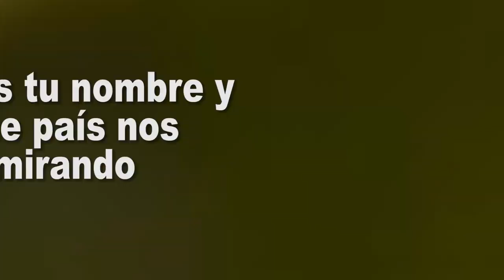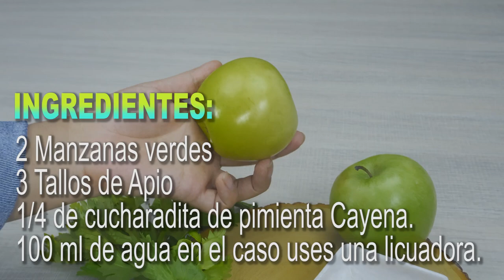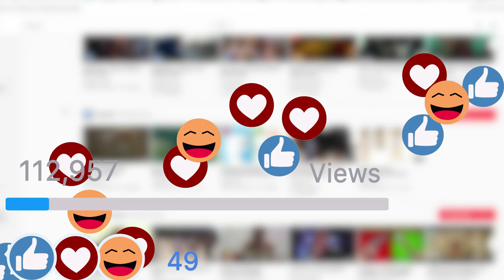Le llaman el Jugo de la Juventud Eterna ¡Los famosos la usan para verse más jóvenes!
Quisieras conocer su secreto??
Aquí te lo contamos!!
Quédate hasta el final del video!
Que no se te escape ni un solo detalle!!
Para así, poder disfrutar verdaderamente de la juventud eterna!
Preparada para conocer este gran jugo?
Si es así, toma lápiz y papel y toma nota!!
Comencemos!!!